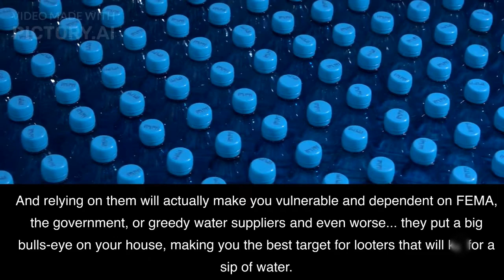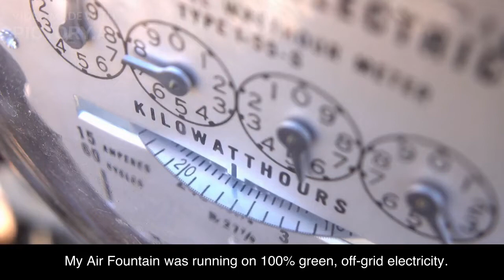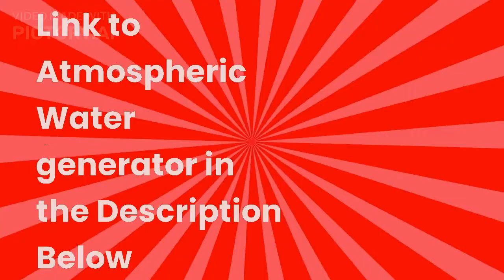how to make a solar atmospheric water generator - atmospheric water generator diy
How to Make a Solar Atmospheric Water Generator

The solar array on an atmospheric water generator can provide filtered drinking water every day. It comes with a 30-liter reservoir. The water that passes through the system is clear and safe to drink. Compared to other drinking water filters, it requires only a filter change once a year. It also has a mineral cartridge that needs replacing every five years. This atmospheric water generator costs approximately $1,500 and occupies about 30 square feet. Its size is similar to two residential solar panels.

The cost of a solar atmospheric water generator
The cost of a solar atmospheric water generator varies depending on location and configuration. It is typically around $5,000-8,000 per unit. It can produce drinking water for up to 3.5 gallons per day. Some models come with a one-year warranty. The GENNY was on display at the Consumer Electronics Show in Las Vegas earlier this month. It will cost $2,500 for an electric version and $5,000-$8,000 for a solar model.

Watergen and Skywell are two major companies that manufacture atmospheric water generators. Both companies offer small and large-scale units. Watergen, based in Israel, has offices in the U.S., and Skywell, based in the United States, produces a larger atmospheric water generator that can generate 100 gallons of drinkable water per day for about $28,000.

Solar atmospheric water generators are an excellent alternative to electrical power in humid areas or for those with poor water quality. Solar atmospheric water generators work by extracting water from the air and using the power of the sun to do it. The electricity required to operate a solar atmospheric water generator is comparable to that required to operate a small personal computer or a small space heater.

Conditions required for a solar atmospheric water generator
There are several important conditions that must be met for an atmospheric water generator to be effective. They include temperatures above freezing and a certain amount of humidity, which vary according to the manufacturer. The temperature must be between 28 and 32 degrees Celsius and the humidity level must be at least 40 percent. High altitude may also interfere with the process. However, there are ways to meet these conditions and make your atmospheric water generator a viable option.

The water produced by atmospheric water generators is clean, pure, and free of chemicals. These systems can be used to meet the needs of remote areas and can help reduce the need for bottled water. Because of their low energy consumption and zero waste, these systems can be a cost-effective and efficient alternative to traditional methods.
how to make a solar atmospheric water generator, atmospheric water generator diy, cheap diy atmospheric water generator.